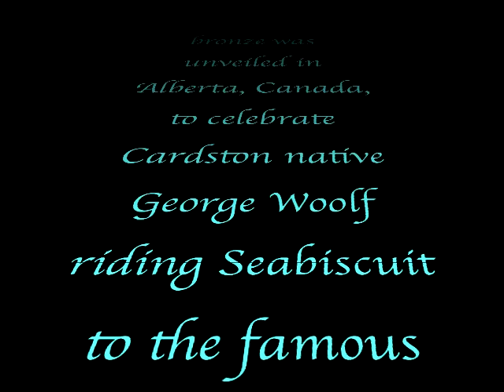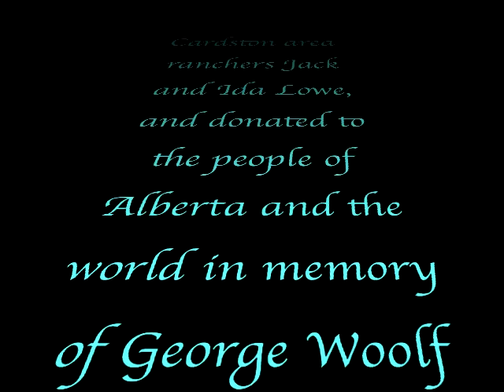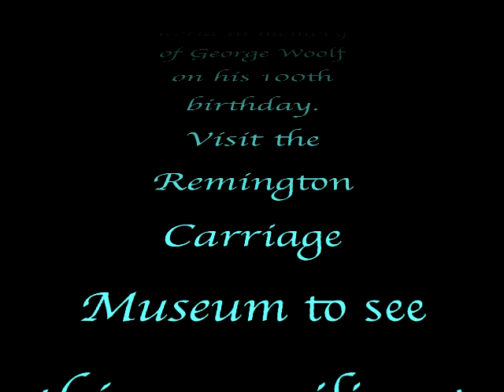Seabiscuit and George Woolf Statue.mov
In July 2010, the small town of Cardston, Alberta, honored its native son, George Woolf, for his famous wins on Seabiscuit with a statue entitled "So long, Charley!"